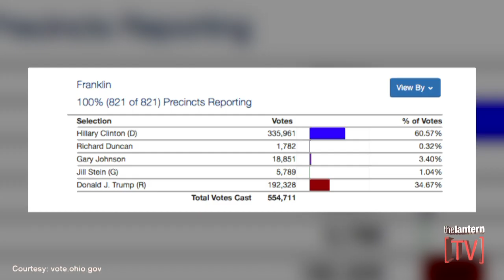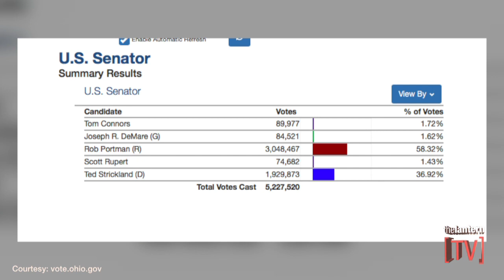Scarlet Scoop: Donald Trump wins 2016 presidential election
This episode of Scarlet Scoop dicusses major details of the 2016 presidential election results and major speeches given after the results were final.